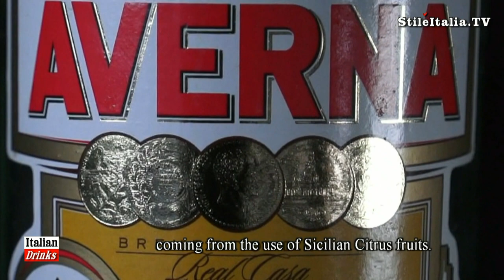"Italian Cocktails" - "Mediterranean Martini" by "Carmelo Cilia" - "Italian Fashion" & Gentleman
"Carmelo Celia" presents, "Mediterranean Martini" a new variations on Martini, made with Gin Tanqueray N. Ten & "Amaro Averna". A new cocktail characterized by a Citrus fruits aroma. "Amaro Averna" is an Italian "Made in Sicily" Amaro (bitter) made with Sicilian Herbd and Citrus Fruits.
"Mediterranean Martini is made with:
- Amaro Averna
- Tanqueray N° Ten Gin 6 cl
- orange peel
- "home made" orange flavoured bitter

"Italian Cocktail", "Italian Drink", "Italian Drink & Cocktail", "Italian Gentleman", "Italian Icons", "Italian Elegance" and "Italian Style" are programs realized by "Danilo della Mura, produced by "Stile Italia Tv" and "Leisury TV".